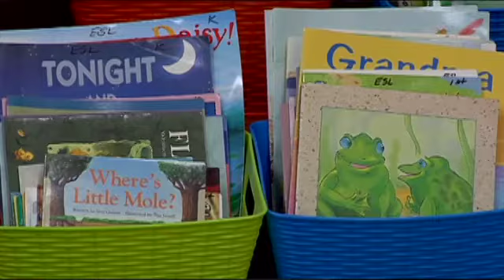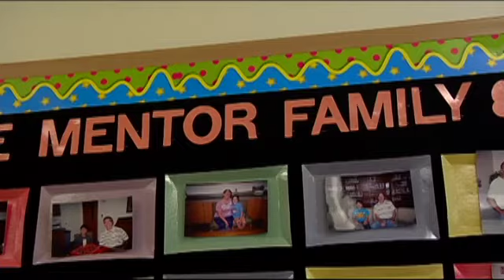City of Plano's Mentor Program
The City of Plano sponsors a mentor program at Carlisle Elementary School.